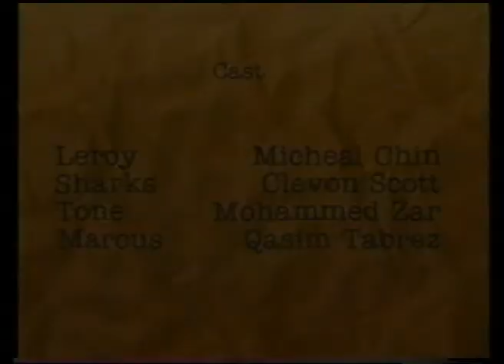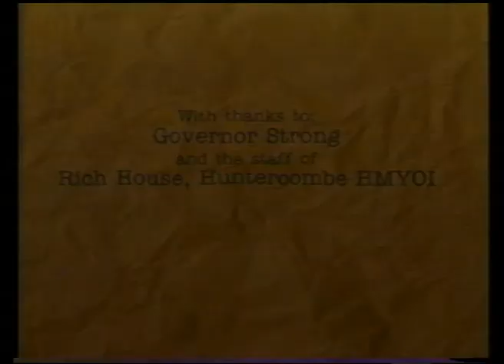Bad Moves 1998